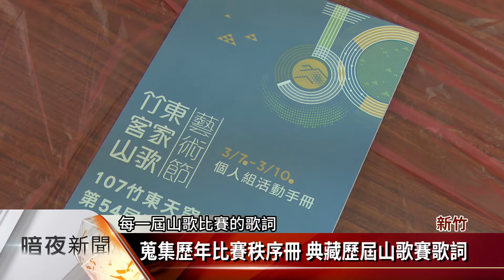「竹東天穿日山歌賽」逾半世紀 申請無形文資【客家新聞20180311】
客庄12大節慶之一的新竹縣竹東鎮天穿日山歌比賽，10日晚間在客家戲曲公園舉行閉幕儀式，由於山歌比賽，能連年舉辦超過半世紀，相當不容易，因此今年鎮公所，特別向縣政府提出申請，希望登錄為無形文化資產，讓山歌比賽能夠持續舉辦及傳承。